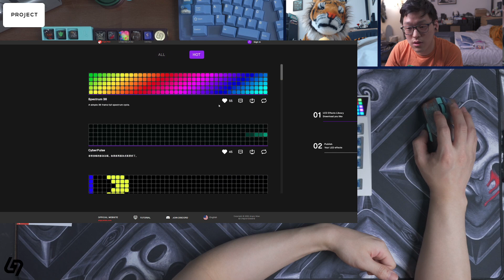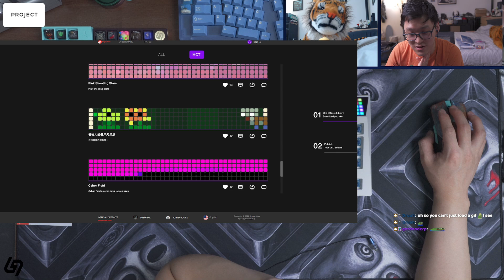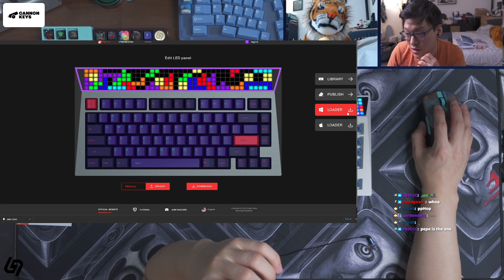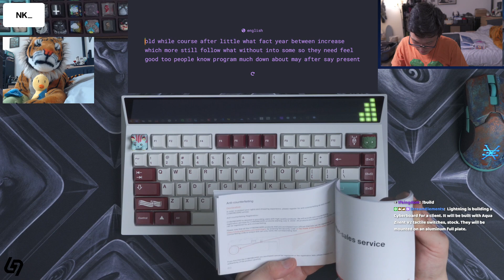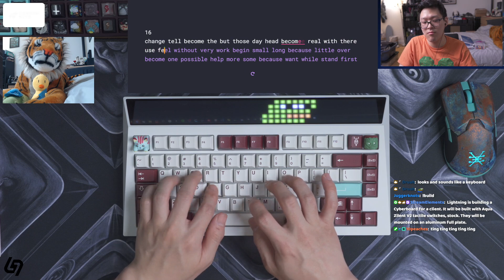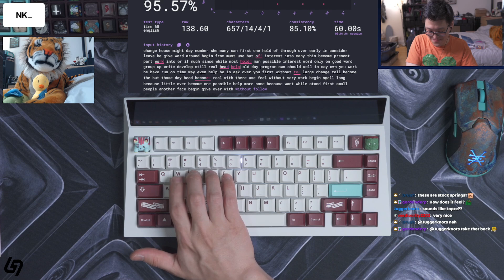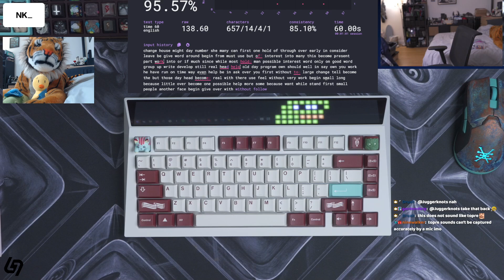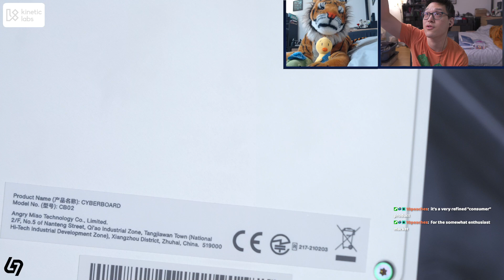Cyberboard Build Stream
Designer: Angry Miao
Keyboard: Cyberboard R2 or R3
Plate: aluminum full
Keycaps: GMK Yuru
Switches: Aqua Zilent v2 Tactiles
Lube: stock
Springs: not sure
Switch Films: no
Stabilizers: Screw-in Zeal stabilizers, lubed with 205g0

Camera: Sony a6400 with Sony 18-135mm lens
Interface: RME Babyface Pro
Microphone: RØDE NT1
Setting: Default settings @ 44.0dB gain